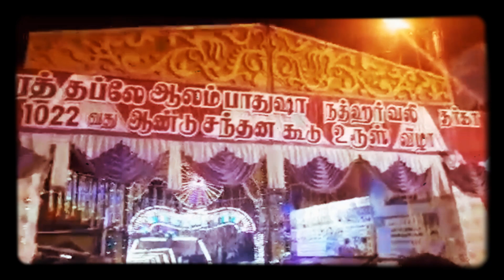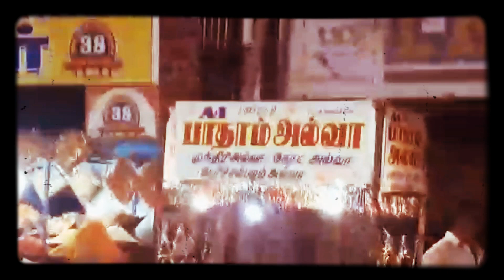THIRUCHY KOODU //KANDHURI FUNCTION//SWEETY KITCHEN PODAKKUDI.